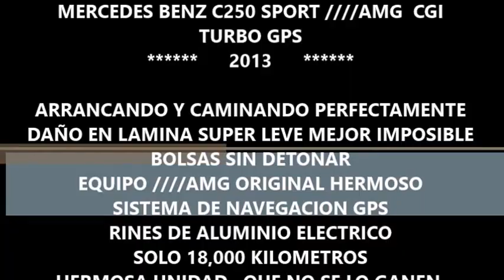DISAUTO MERCEDES BENZ C250 SPORT AMG GPS PIEL BUENISIISISMO CAMINANDO OK 2013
BELLISIMA UNIDAD SIN IGUAL , FACILISIMA REPARACION , DEL DAÑO NO VAMOS A DECIR MUCHO , SOLO QUE ESTA MUY MUY BUENO, SISTEMA DE NAVEGACIÓN GPS, QUEMACOCOS,NUEVECITO SOLO 18,000 KILOMETROS, NUEVO Y MUY BUENO , QUE NO SE LO GANEN, NO NECESITA MAYOR DESCRIPCIÓN.